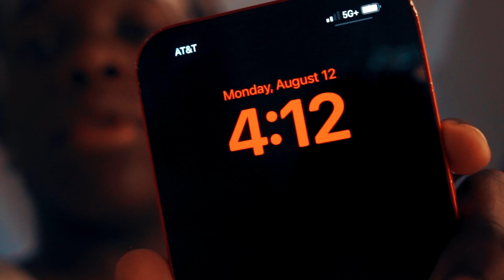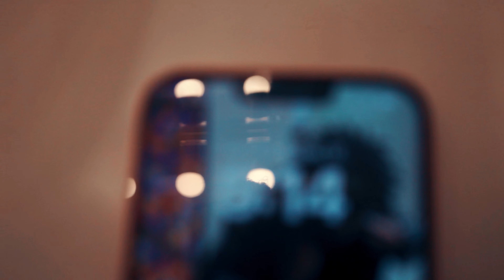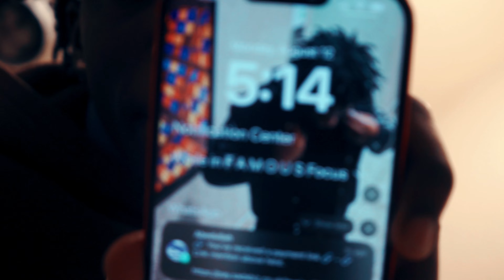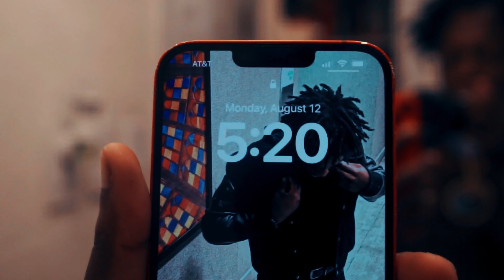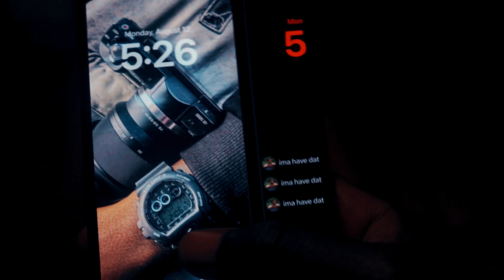GRWM FIRST DAY OF HIGHSCHOOL…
0:00 intro
1:00 morning
2:40 routine
11:11 yap session
12:53 politics
17:40 outro